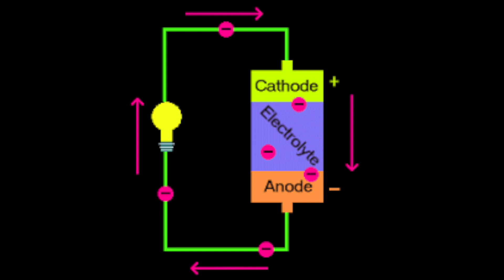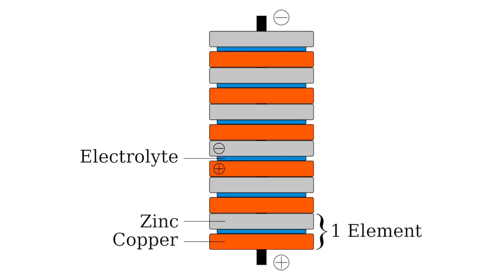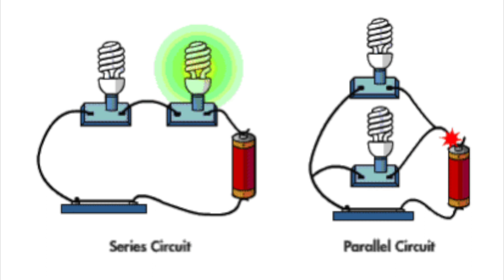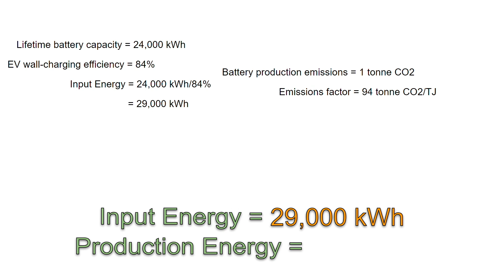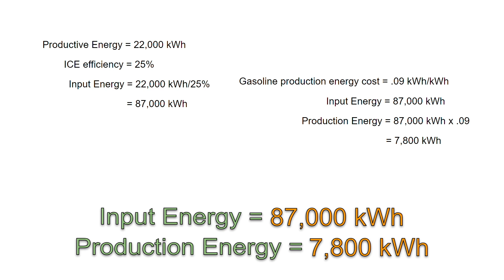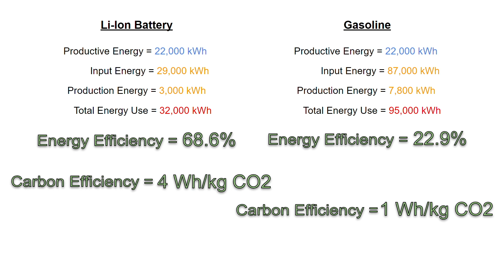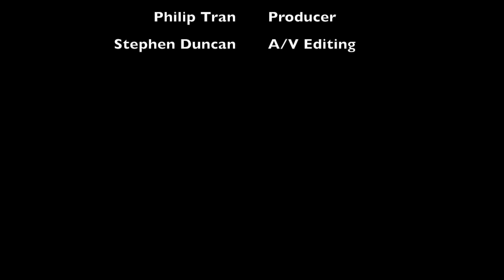Li-Ion Battery Life Cycle Assessment: 10.426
This video is intended for people with a minimum of a high-school education, but our hope is for everyone to learn something about the costs of different energy source and storage types.

Our sources and our spreadsheet used for calculations are linked below if you want further information.